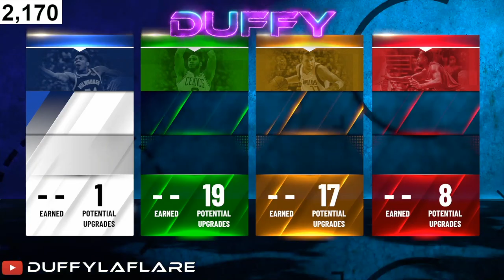BEST DEEP RANGE SHOT CREATOR BUILD ON NBA 2K21! THE BEST RAREST POINT GUARD BUILD ON NBA 2K21!